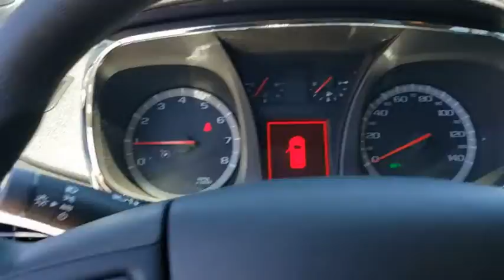2017 GMC Terrain New Smyrna Beach, Port Orange, Edgewater, Daytona Beach, Deland, FL PX16015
Onyx Black Used 2017 GMC Terrain available in New Smyrna Beach, Florida at New Smyrna Beach Chevy. Servicing the Port Orange, Edgewater, Daytona Beach, Deland, FL area.

Clean CARFAX. Onyx Black 2017 GMC Terrain SLE-1 FWD 6-Speed Automatic 2.4L 4-Cylinder SIDI DOHC VVTPriced to SELL FAST wont't last long at this price, New Smyrna Chevy is offering an additional discount for current customers (currently own a Chevrolet purchased from New Smyrna Chevy).Awards:* JD Power Initial Quality Study * 2017 KBB.com Brand Image AwardsReviews:* Spacious backseat that slides and reclines for added comfort; optional V6 engine makes this crossover faster than most competitors; interior stays quiet at highway speeds; supple suspension soaks up impacts on rough roads. Source: Edmunds